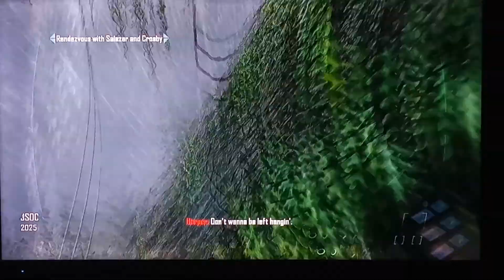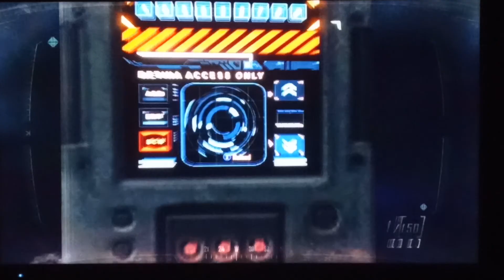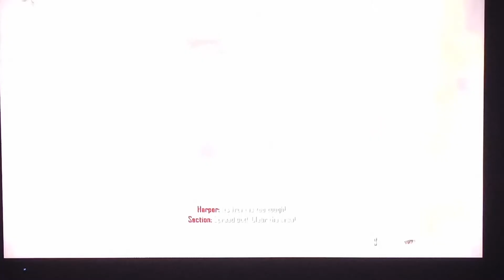(Retrieving celerium) black ops 2 (part 3)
Be sure to check out the original game by trearch pls have a great day